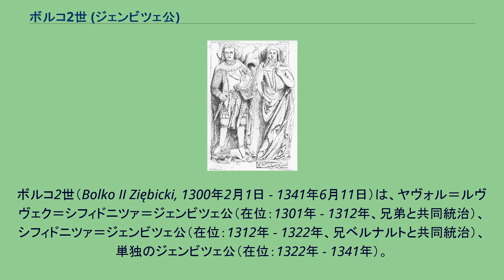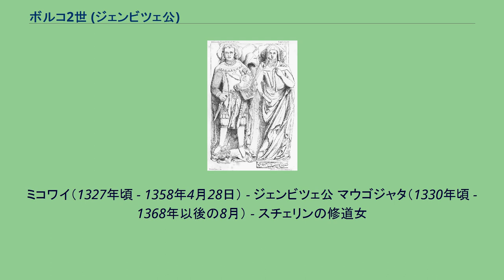ボルコ2世 (ジェンビツェ公)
ボルコ2世（Bolko II Ziębicki, 1300年2月1日 - 1341年6月11日）は、ヤヴォル＝ルヴヴェク＝シフィドニツァ＝ジェンビツェ公（在位：1301年 - 1312年、兄弟と共同統治）、シフィドニツァ＝ジェンビツェ公（在位：1312年 - 1322年、兄ベルナルトと共同統治）、単独のジェンビツェ公（在位：1322年 - 1341年）。
ヤヴォル＝ルヴヴェク＝シフィドニツァ＝ジェンビツェ公ボルコ1世の4男で、母はブランデンブルク＝ザルツヴェデル辺境伯オットー5世の娘ベアトリクス。
1301年に父ボルコ1世が死去した時、ボルコ2世はまだ2歳にもなっていなかった。
彼と兄達は母の養育権下に育ち、母の兄弟であるブランデンブルク＝ザルツヴェデル辺境伯ヘルマンが幼い公爵兄弟の後見人を務めた。
叔父ヘルマンによる摂政政治は1305年、一番上の兄ベルナルトが成年に達して親政を開始し、弟達の後見となるまで続いた。
公爵家は公国が今以上に分裂することを危ぶみ、当初、末息子のボルコ2世に聖職者の道を歩ませるつもりだった。
ボルコ2世がヴロツワフの司教座聖堂参事会と関係のある受禄聖職者になっていたことは、教会で生涯を過ごす予定だったことと無縁ではないだろう。
しかしボルコ2世は聖職者になるのを拒んで激しく反抗したため、1322年、21歳の時に長兄ベルナルトからジェンビツェを独立公国として与えられることになった。
同年、ボルコ2世は長兄と共にドイツ騎士団によるリトアニア遠征に参加している。
治世初期、ボルコ2世は教会との紛争を起こした。
この原因は公爵側の慢性的な財政難にあり、ボルコ2世はヘンルィクフとカミェニェツ・ゾンプコヴィツキにある修道院に押し入ってその財産を強奪したのである。
事態は1329年、公爵が教皇特使ピエトロ・ディ・アルヴェルニの従者に危害を加えたことでさらに悪化した。
この事件は、ポーランド王とボヘミア王ヨハンの政治介入を引き起こし、シロンスク諸公のほぼ全員もボルコ2世に対する両王の懲罰を支持したのである。
ボルコ2世は敵軍に敗れ、ついにはヴロツワフ司教ナンキェルによって破門されてしまった。
ボルコ2世は教皇特使と修道院の両方に多額の賠償金を支払い、ようやく破門を解いてもらった。
1335年、ボルコ2世はボヘミアの王位継承者であるモラヴィア辺境伯カレル（後の神聖ローマ皇帝カール4世）の攻撃を受けた。
当時、ジェンビツェはボヘミアの首都プラハと、当時既にボヘミア領に組み込まれていたシレジアで最も重要な都市ヴロツワフを結ぶ最短ルートだったが、当のボルコ2世はボヘミア王に臣従していなかったのである。
カレル辺境伯はボルコ2世を侮って小規模な部隊を送り込んできたが、ボルコ2世はこの部隊をやすやすと打ち負かし、主だったボヘミアの騎士150人を捕虜にしたが、自軍がボヘミア領に侵攻して破壊行為を行うのを制止するのに失敗した。
またボヘミア人の騎士達を捕えたことも政治的優位につながるはずだったが、彼らからは僅かな身代金を取ることしか出来なかった。
1335年の戦争には最終的にボルコ2世が勝利した。
しかし翌1336年6月、ボルコ2世は自発的にボヘミア王ヨハンへの臣従を誓った。
この原因はおそらくポーランド王カジミェシュ3世がシレジアの問題から手を引いてしまい、ポーランド王国に頼りながらボヘミア王国に対抗しようと考えていたボルコ2世の目論見が失敗したことだったと思われる。
他の重要な理由としては、臣従と引き換えに1代限りであれクウォツコを与えられるためだった。
ボルコ2世のボヘミアへの臣従により、やがてジェンビツェ公爵家の男系子孫が絶えた時には、ジェンビツェ公国がボヘミアに併合されることが確定した。
ボルコ2世は依然として続き、公爵自身の浪費僻でさらに悪化した公国の財政難を克服しようと奮闘した。
1337年、ボルコ2世はゾンプコヴィツェをモラヴィア辺境伯カールに抵当の担保として引き渡し、その直後には2300グジヴナと引き換えにスチェリンとケンティ・ヴロツワフスキェを質に入れている。
最終的にボルコ2世の手元に残ったのは公国の首都ジェンビツェだけになった。
こうした苦境にもめげず、ボルコ2世は領国の経済的発展に力を注ぎ、領内は他のシレジアの諸都市と較べてやや人口が多くなった。
1341年6月11日に4...